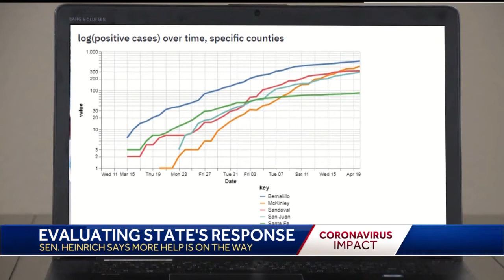Heinrich weighs in on state response, future